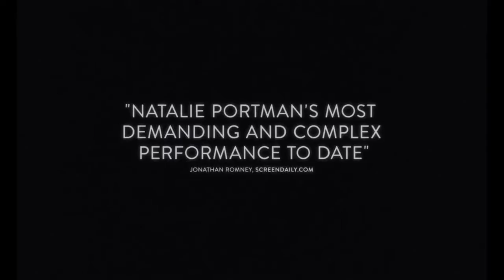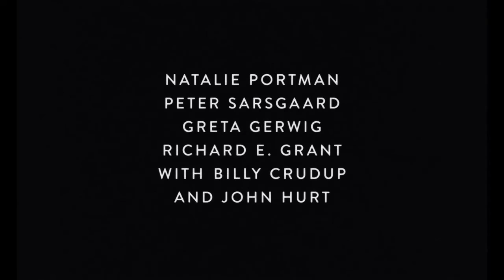Jackie Tráiler Oficial